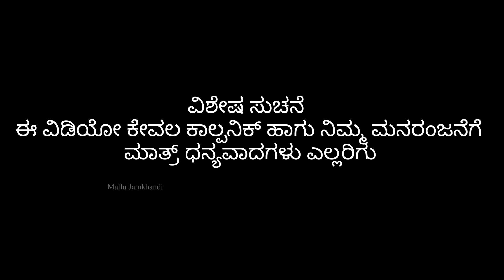ಡ್ರೈವರ್ ಹಣೆಬರಹ | Part 2 | Mallu Jamkhandi Comedy | Uttarkarnataka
Artist
Mallu Jamkhandi
Shankar Ambiger
Anand Hunnur
Lapang Raja
Ammulya
Ambika
Deepa hallyal
Shivganga
Ravi
Shivraj
Shiddu

Camera
Vishal Mirajkar
Santhosh Navi

Mallu Jamkhandi

Music
Raviteja Bagalkot